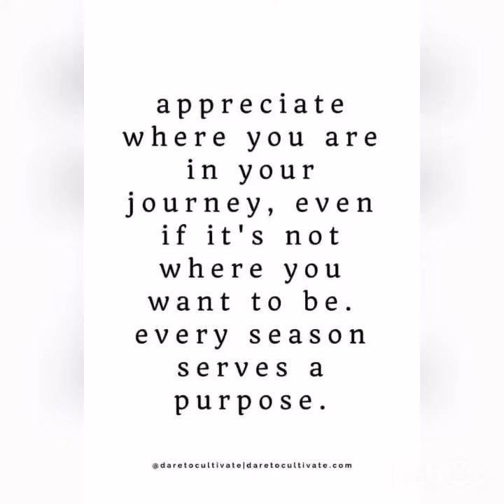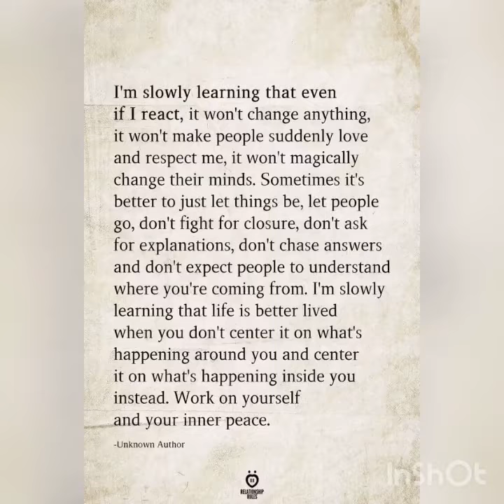Wednesday Motivation ❤️❤️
Good Morning Family Happy Wednesday!!! I Hope Everyone Has A Blessed Day ❤️❤️❤️